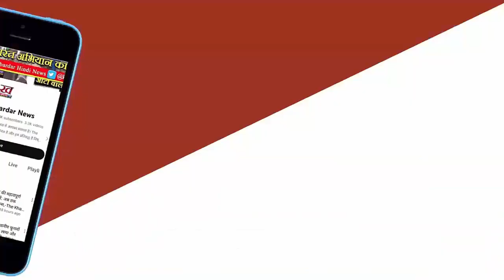LokSabha Election : PM Modi ने मतदान के बाद लोगों से की स्वास्थ्य का ध्यान रखने की अपील,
लोकसभा चुनाव के तीसरे चरण में 11 राज्यों और केंद्र शासित प्रदेश की 93 सीटों पर आज मतदान हो रहा है। इसमें गुजरात की 25, उत्तर प्रदेश की 10, महाराष्ट्र की 11, कर्नाटक की 14 सीटें शामिल हैं। इस दौरान प्रधानमंत्री नरेंद्र मोदी ने मतदाताओं से रिकॉर्ड संख्या में मतदान करने की अपील की। उन्होंने अहमदाबाद के निशान हायर सेकेंडरी स्कूल में मतदान किया। तीसरे चरण मे अपने मताधिकार का प्रयोग करने के बाद मतदान केंद्र से बाहर आकर पीएम मोदी ने बच्चों के साथ मस्ती भी की। उन्होंने बच्चे को अपनी गोद में लेकर दुलारा। मतदान केंद्र से बाहर आकर पीएम मोदी ने मीडिया से भी बात की।